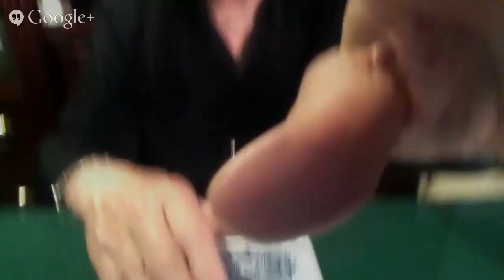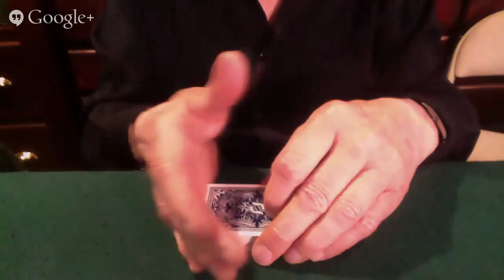Johnny Thompson LIVE Q&A with Full Circle Magic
Interact LIVE with legendary consultants to the stars of magic, Johnny and Pam Thompson!